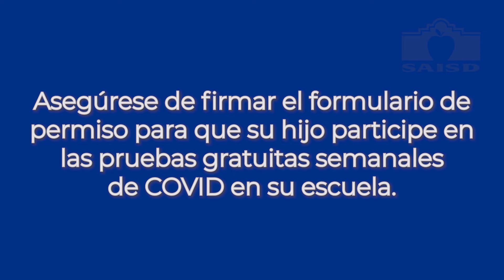Pruebas gratuitas semanales de COVID para todas las familias y el personal de SAISD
- SAISD está orgulloso de ofrecer pruebas semanales de COVID para todas las escuelas y en sitios designados de la Oficina Central durante el semestre de primavera. Este servicio gratuito está disponible para todos los estudiantes presenciales y el personal de SAISD en su plantel principal, y los resultados confidenciales se entregan dentro de 24 horas.